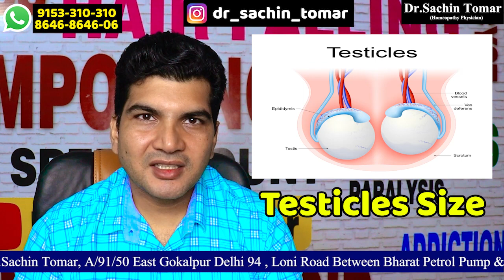गुप्त रोगों से परेशान हो चिंता मत करो बस अपनी डाइट में ये चीज़ इस्तेमाल कर लोऔर अपना कीमती पैसा बचाओ।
दोस्तो क्या आप कोई सैक्स रोग से परेशान हो और जिसकी वजय से अपना कीमती पैसा बर्बाद कर चुके हो तो चिंता क्यों करते हो बस ये रोज खाना शुरू कर दो जिंदगी में में कभी शर्मिंदगी नहीं उठानी पडेगी।।

treatment for premature ejaculations, erectile dysfunction, low sperm count.

दोस्तों क्या आप कोई भी सैक्स समस्याओं जैसे शीघ्रपतन, तनाव की कमी और स्पर्म काउंट कम है तो आपको मेरा बनाया हुआ ये प्रोडक्ट जरूर इस्तेमाल करना चाहिए जिससे कि आप अपना कीमती पैसा बचा सको।आप ये प्रोडक्ट मेरी वेबसाइट पर जाकर या इन नम्बर पर(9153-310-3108,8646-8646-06)फोन करके मंगा सकतें हो।।

पता-डॉ सचिन तोमर
(B.Sc.,B.H.M.S.,N.D.D.Y,D.A.F.E.,D.N.H.E.,D.Acu.)
A/91/50 east gokal pur Delhi-94
Near by-भारत पेट्रोल पंप व लोनी डिपो के बीच वाली गली लोनी रोड
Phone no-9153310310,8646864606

Dr.Sachin Tomar I Hope That You Have Clear All Doubt  About Homeopathic Medicine if you have any doubt and any query so you can contact with me ..feel free to contact - toll free no. --  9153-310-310
Address-                       A1/91/50   East gokal pur Delhi 110094

सुबह के समय लिंग में तनाव नहीं आने से नपुंसकता आ जाती है और इसका बेस्ट इलाज क्या है।।

लिंग की मसाज कैसे करे औऱ कोन सा तेल इस्तेमाल करे।complete guide to massage your penis.

Drug Administration. They are not intended to diagnose, treat, cure, or prevent any disease.